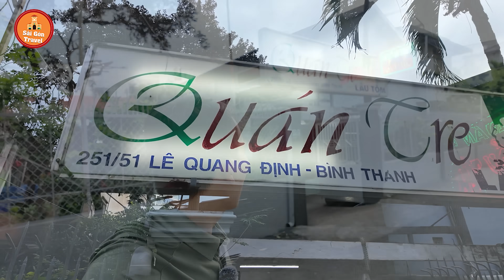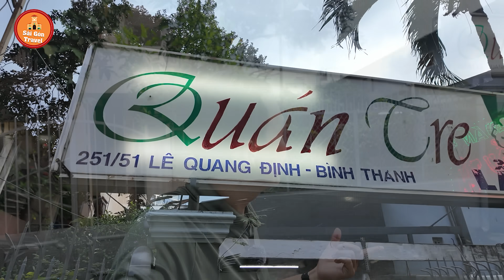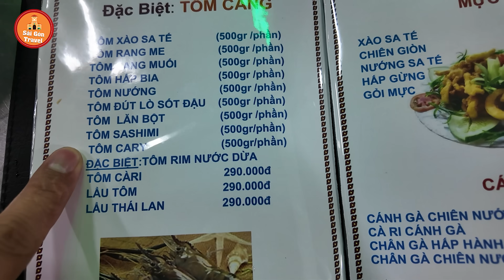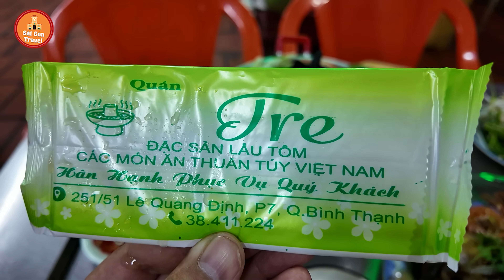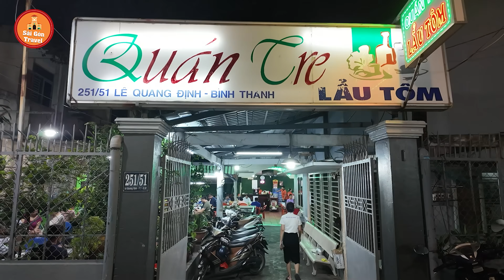Bí Quyết Của Quán Lẩu Cù Lao Tôm Càng Ẩn Mình Trong Hẻm Hơn 30 Năm Hút Khách Cực Đông Ở Sài Gòn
Địa chỉ: 251/51 Lê Quang Định, Q. Bình Thạnh, Sài Gòn
Giá:
👉Lẩu, cà ri tôm: 290K
👉Tôm rang me, muối: 295K
1. Đông trùng hạ thảo tươi: 170k/hũ: 200gr
2. Đông trùng hạ thảo khô sấy thăng hoa: 15gr: 400k, 60gr: 1tr5
3. Yến đông trùng hạ thảo (yến tươi nguyên chất chưng với đông trùng hạ thảo): 6 hũ 500k, 10 hũ 900k
4.Mật ong đông trùng hạ thảo: 300ml giá 350k
5. Các dòng rượu từ đông trùng hạ thảo: chỉ từ 150k/chai 500ml
Bản quyền thuộc về Saigon Travel